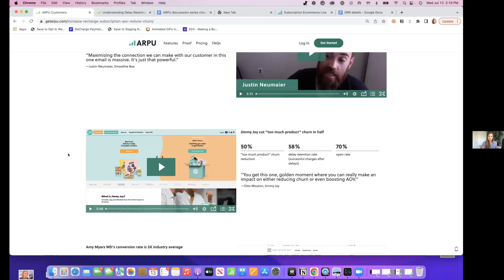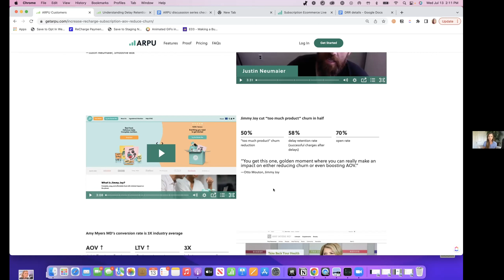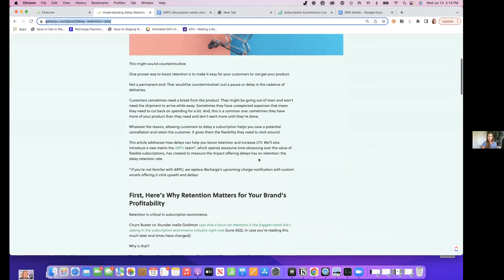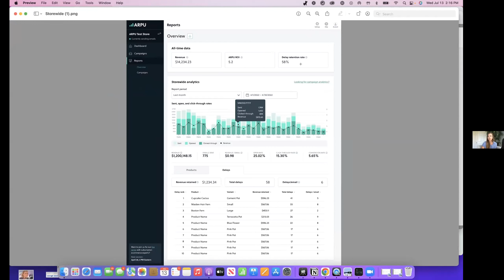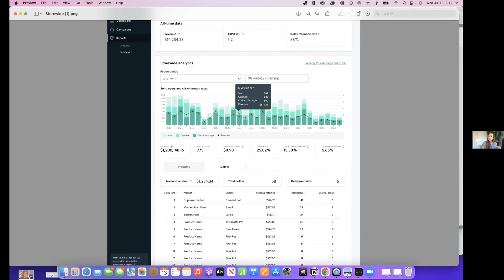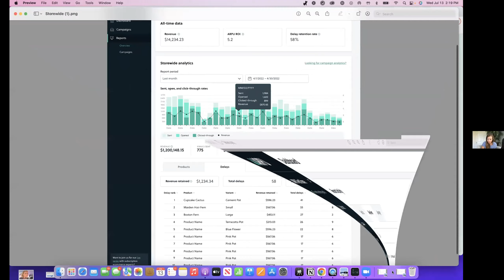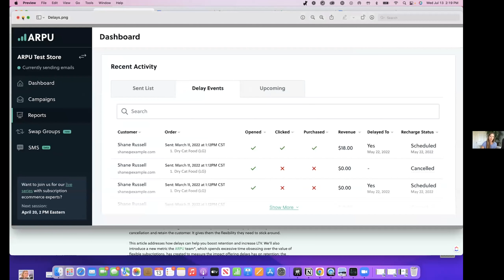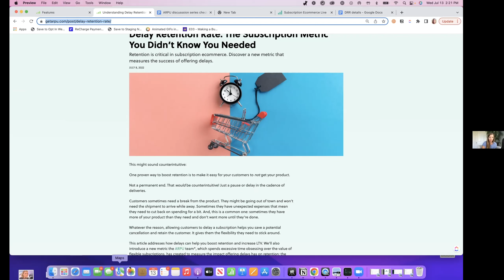Delay Retention Rate: What it is and why it matters for subscription businesses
What's your delay retention rate?

It's the percentage of subscription customers who delay a subscription then go on to have a successful charge. This metric helps sellers understand how powerful offering easy delays can be.

Subscribers want the flexibility to delay, either because they have too much, need a little break, or will be away during the next scheduled delivery. It's easier to keep them as a subscriber if they can simply delay (vs cancelling then needing to be won back).

At ARPU, we're obsessed with delivering subscriber experiences that extend LTV. Easy peasy delays are a big part of that.

During this session, Ashley Guttuso from ARPU unpacked

How Delay Retention Rate is calculated
Industry benchmarks from our merchant data (in 2021, ARPU merchants saw an average DRR of 63%)
How one company added delays and saw a 50% drop in "too much product" churn

If you learn something from this discussion, we'd love to have you join us next time.

Timestamps

0:00 Subscription Ecommerce Live Intro
2:28 Why you should offer your subscribers the option to delay their order
5:06 How offering a delay option can influence your subscribers’ LTV
6:59 How to calculate Delay Retention Rate (?)
9:57 How Jimmy Joy used delays to cut “too much product” churn in half
13:53 Sneak peek of what’s coming to the Merchant dashboard in ARPU
21:36 Why ARPU is invested in Delay Retention Rate
24:11 The future of Subscription Ecommerce Live